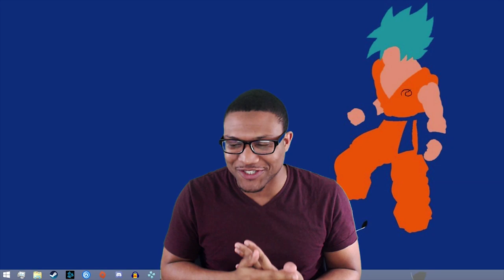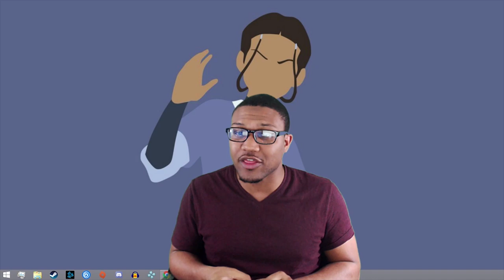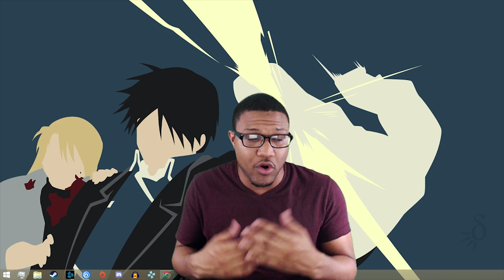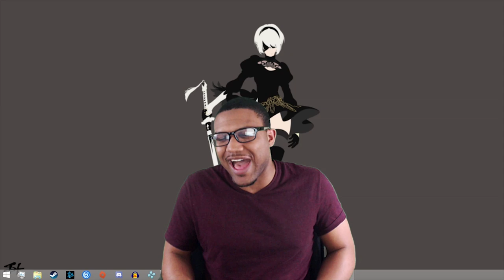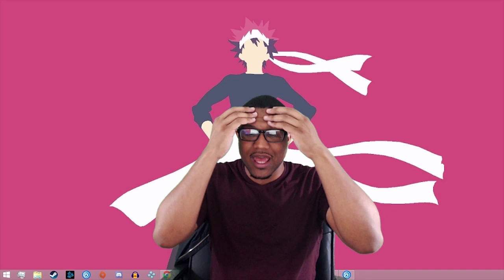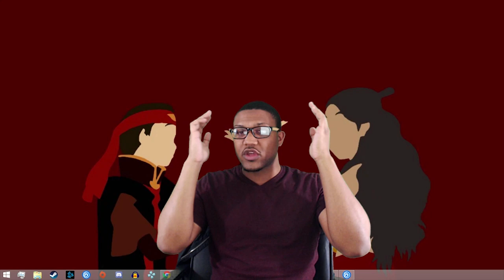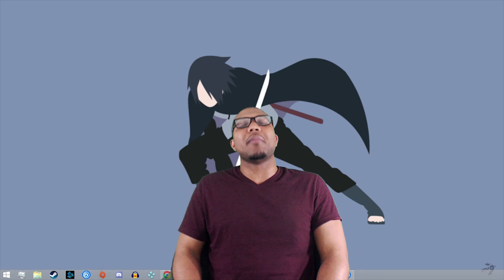WHERE ARE THE ADULTS!? | Promised Neverland Episode 5 LIVE REACTION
Okay I know I'm pretty late on this but I felt like I had to apply the 3 to 5 Rule on PromisedNeverland and it was well worth it to be able to binge the first 5 episodes! SPOILERS! THIS SHOW IS AMAZING!